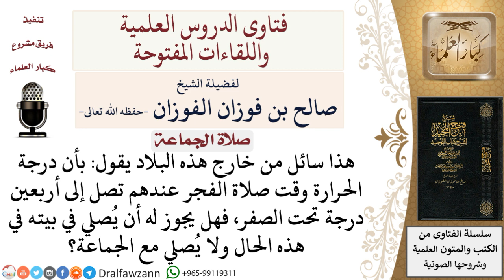ما حكم ترك صلاة الجماعة لعذر؟ لمعالي الشيخ صالح الفوزان